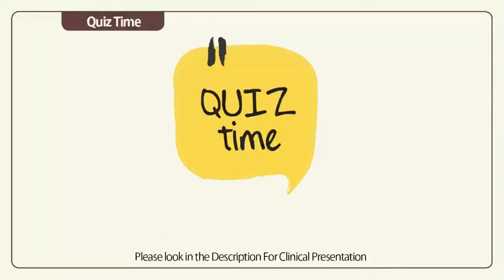Most Likely Diagnosis?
Again in less than a week!
Accidentally discovered large complex cystic pancreatic body mass as reported by abdominal CT in a 33 years old lady with mild long standing dull aching epigastric pains.
EUS revealed that large swelling, no CBD or PD dilatation, no lymphadenopathy. What are you suggestions?

Update of the case:
Thanks to all of you, our group is full of experts, the cytopathological diagnosis is SPEN

Pancreatic Solid and Pseudopapillary Neoplasm - SPEN.
 Most often solid, but can have variable internal cystic components and intratumoral hemorrhage
• Capsule enhances on CECT and T1 C+ MR and appears as rim of low T2 signal intensity
• Frequent peripheral or central calcification (45-50%)
• Presence of internal hemorrhage highly characteristic feature.
• Usually no biliary or pancreatic ductal obstruction
• Metastatic disease is very uncommon, but most often metastasizes to liver and locoregional lymph nodes

PATHOLOGY
• Rare: less than 3% of all pancreatic tumors
• Previously thought to have separate benign and malignant subtypes, but recent WHO classification defines all SPEN as low-grade malignancies
image Low malignant potential (less than 10% metastasize or recur)

CLINICAL ISSUES
• less than 90% occur in women
• Almost always arises in patients less than 35 years (rarely reported in older adults)
image Accounts for 8-16% of pancreatic tumors in children
• Possible predilection for African Americans and Asians
• Most patients are symptomatic, with abdominal pain most common presenting symptom
• Treatment: Complete surgical resection.

DIAGNOSTIC CHECKLIST
• Consider SPEN when confronted by an encapsulated solid pancreatic mass in a young woman, particularly when there is evidence of internal hemorrhage